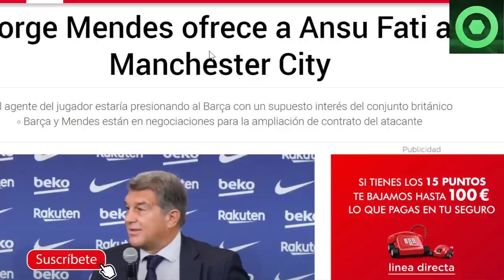🟥SE CONFIRMAN los PROBLEMAS con ANSU FATI😱ENFADO de KOEMAN ante la PRENSA🟥BUENAS NOTICIAS de ARAÚJO🔴